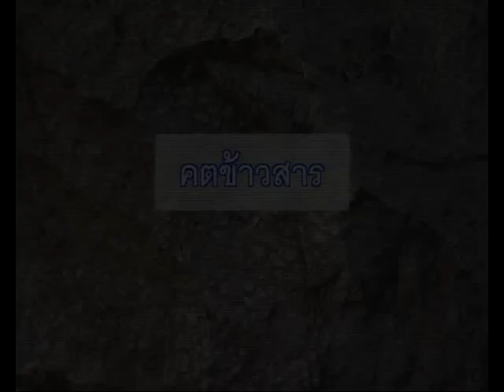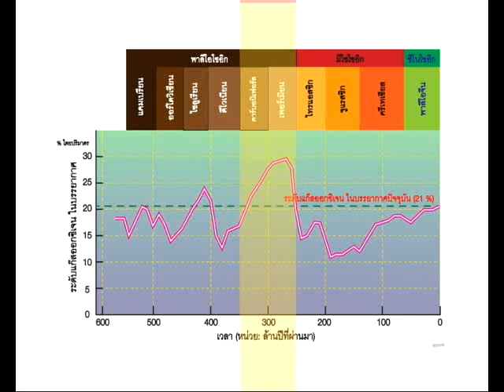คตข้าวสาร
เรื่อง คตข้าวสาร
วิทยากร : วินัย น้อยเยาวโยธิน